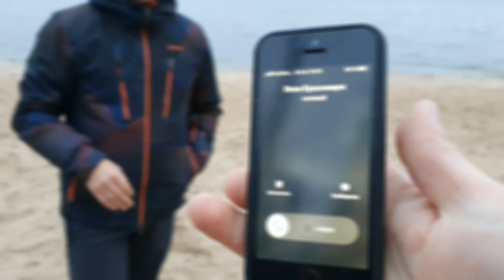DJI Osmo Mobile. Видео на стабилизатор (стедикам). Таймлапс не по плану. TimeLapse и ActiveTrack.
Что вам приходит на ум при виде аббревиатуры DJI? Скорее всего, дроны, они же квадрокоптеры, они же беспилотные летательные устройства. В большинстве своем они оснащены камерами с интеллектуальной системой стабилизации, чтобы картинка не дрожала от вибрации моторов и резких перемещений. Но подобные системы востребованы не только в дронах. Те, кто профессионально снимает видео, тоже пользуются стабилизаторами при съемке с рук, когда нет возможности использовать штатив. Для таких случаев у DJI есть OSMO – линейка небольших камер с ручным стабилизатором, управляемых с помощью пульта на стабилизаторе, а для визирования, настройки и просмотра отснятого материала используется смартфон. Но ведь смартфоны и сами умеют снимать фото и видео, причем весьма неплохо. А значит, исключив камеру и приспособив систему стабилизации для установки смартфона, можно получить более простое и доступное устройство. Что и было сделано. Знакомьтесь – OSMO Mobile!

OSMO Mobile – это трехосевой стабилизационный подвес Zenmuse X1, у которого вместо камеры – держатель для смартфона, с точно такой же рукояткой, как у OSMO. Система разрабатывалась в расчете на современные iPhone (начиная с 5-й модели) и флагманские модели Samsung, известные своим высоким качеством фото- и видеосъемки, с ними же полностью совместима и протестирована производителем. Другой смартфон тоже подойдет, но только если он не толще 8 мм и не шире 84,5 мм. Так, мой шестидюймовый Huawei Mate оказался шире всего на каких-то полмиллиметра и не влез в держатель. LG G3s, который я одолжил у жены для тестирования, подошел по ширине, но оказался толстоват, впрочем, зафиксировать его все же удалось. iPhone 4 можно установить, хотя тоже не совсем так, как предусмотрено конструкцией.  Лишний миллиметр — не проблема, просто телефон будет прижиматься только краем резинового уплотнителя. А вот если толще — то уже будет соприкасаться с металлом.

Даже если ваш телефон подходит по габаритам, то чехол или бампер придется снять, а также стоит убедиться, что какая-нибудь из кнопок на боковых гранях не будет нажиматься держателем. Думается, весьма жесткие ограничения по размерам телефона продиктованы желанием сделать систему максимально легкой и компактной, ведь по сравнению с OSMO размеры подвеса пришлось существенно увеличить.

Конструкция и комплектация
Устройство надежно и аккуратно упаковано, отлично собрано, материалы и отделка качественные. В шарнирах подвеса нет ни малейшего люфта. Штанги металлические, всё надежно и основательно, да и в целом OSMO Mobile выглядит дорого и солидно. В отличие от других подобных стабилизаторов, здесь хорошо поработали над дизайном – и рукоятка, и подвес выглядят аккуратно и стильно.

Рукоятка эргономичной формы удобно ложится в руку, джойстик и кнопки – прямо под большим пальцем. С фронтальной стороны находится дополнительная кнопка-курок, придающая рукоятке сходство с пистолетом. В утолщенной крышке коробки спрятан мягкий чехол для переноски и хранения – вещь полезная и даже необходимая, поскольку у подвеса X1 нет блокировки осей, и в выключенном состоянии штанги подвеса свободно болтаются, а в чехле он «держит форму».

Для начала нужно установить на телефон приложение DJI GO для iOS или Android и запустить его. Затем (при выключенном питании стабилизатора) закрепить телефон в держателе так, чтобы телефон сохранял горизонтальное положение. Для установки телефонов разной длины горизонтальная штанга сделана раздвижной — открутив специальный винт, ее можно удлинить или укоротить, правда, в небольших пределах. Если этого не хватит для правильной балансировки,  можно просто сдвинуть смартфон в держателе влево или вправо. Чтобы не заниматься этим каждый раз, можно сделать какую-то метку (например, наклейку) на корпусе телефона. Можно начинать снимать.